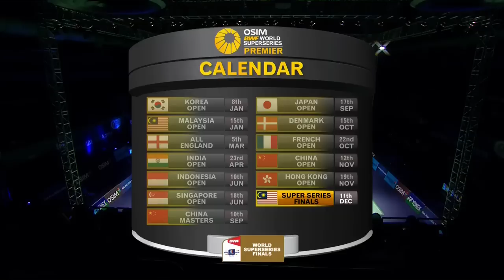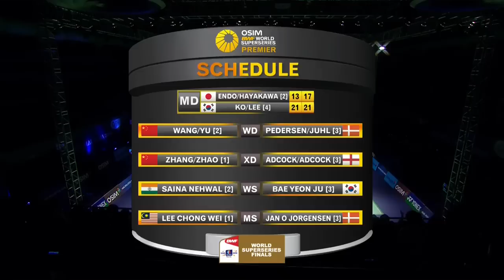RR Day 3 - MD - H.Endo / K.Hayakawa vs Ko S.H. / Lee Y.D. - 2013 WSS Finals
Event: BWF World Superseries Finals -- Round Robin Day 3
Date: 11 December 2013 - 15 December 2013
Venue: Kuala Lumpur Badminton Stadium
Players: Hiroyuki Endo / Kenichi Hayakawa (JPN) vs Ko Sung Hyun / Lee Yong Dae (KOR)

The BWF World Superseries Finals is the finale for the OSIM BWF World Superseries, where the top eight in each of the men's and women's singles, men's and women's doubles and mixed doubles disciplines on the Superseries standings will stand to fight for a handsome share of USD 500,000 prize money.

Staged at Kuala Lumpur Badminton Stadium, the climax of the 12-leg BWF Superseries circuit will be live streamed from the 12th through to the 15th of December, 2013.

The OSIM BWF World Superseries is a 12-tournament series that attracts the participation of the top 32 badminton players from around the world. The top eight in each of the five disciplines on the Superseries standings (with a quota of two players or pairs per country for each discipline) will qualify for the premier championship in the season grand finale, the BWF World Superseries Finals.

It is BWF's goal to provide the live streaming of the BWF World Superseries Finals 2013 and delayed videos in as many countries as possible. However, due to reasons including government internet and media rights restrictions, it will be unavailable to viewers in Denmark, Germany, Hong Kong, Malaysia, and Singapore.

Check out your local TV listing for more broadcast.

Delays and match replays will be available worldwide a day after the end of event, except in host country, Malaysia. Welcome to BadmintonWorld.TV, the official Badminton World Federation channel bringing you live, catch-up and delayed streaming of the major events on our calendar such as the MetLife BWF World Superseries and the BWF World Championships. You will also find official highlights, badminton news and features.